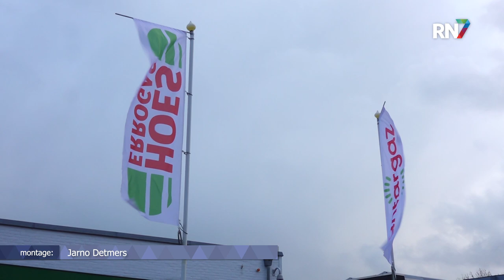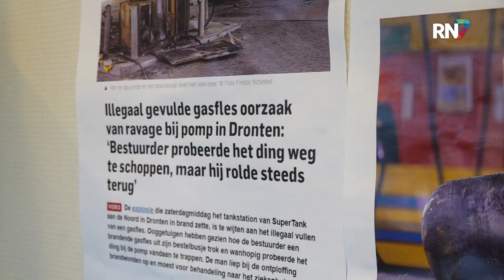Eigen gastank in tuin steeds populairder || RN7 REGIONIEUWS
Propaangas. Veel mensen gebruiken het zonder dat ze het door hebben. Denk bijv. aan terrasverwarmers en BBQ’s waar je een gasfles voor gebruikt. Maar je kunt het ook gebruiken voor het verwarmen van panden. Dan heb je natuurlijk een grotere tank nodig, maar het is wel een stuk goedkoper. Steeds meer bedrijven en inwoners in het Nijmeegse buitengebied maken daarom graag gebruik van deze alternatieve energievoorziening.